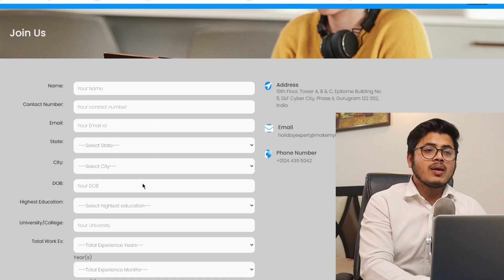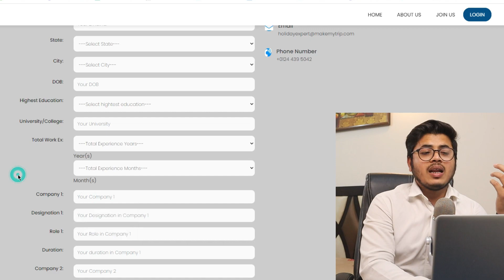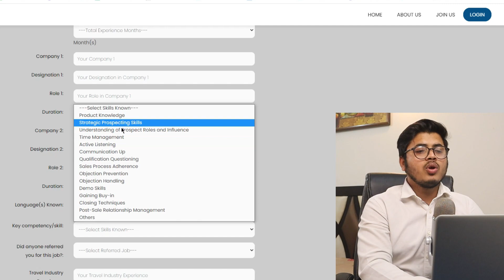Best Part-time jobs for Students & Housewives | Part-time work from home | No Laptop\phone required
or
search "Pawan Verma jobs & earning"

Grab the free Advance Microsoft excel course ASAP before it gets expired -

Use Code -  Pawan100

Equipment which I Use for Youtube:-
Sound Equipment-
Blue Yeti, Specially for Voiceover Videos-

Second Pocket-Friendly Voicoever Mice-

Boya Mice-

Camera for Shooting Videos-
Canon M50-

Laptop Which I Use:-

Latest jobs -